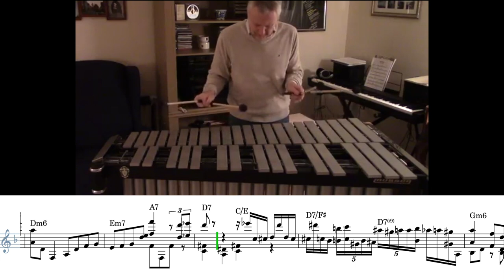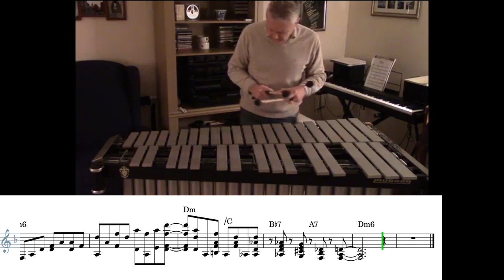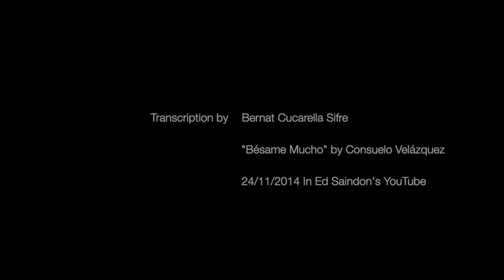Bésame Mucho - Ed Saindon (Vibraphone) Solo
Transcription & Analysis by Bernat Cucarella Sifre
"Bésame Mucho" by Consuelo Velázquez